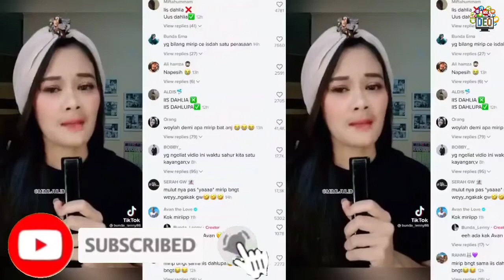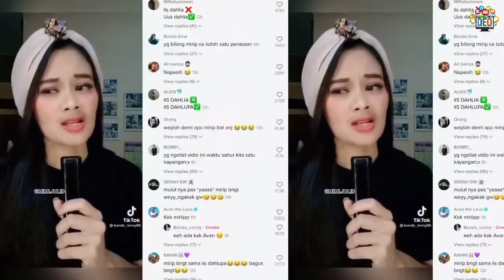Netizen Tirukan Iis Dahlia Marhaban Tiba Marhaban Tiba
Gimana mirip kan guys?